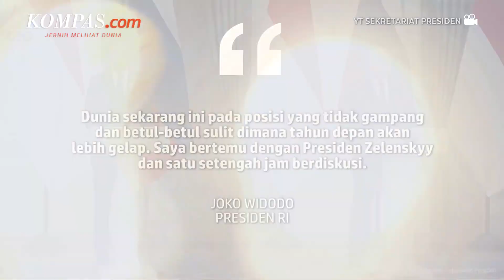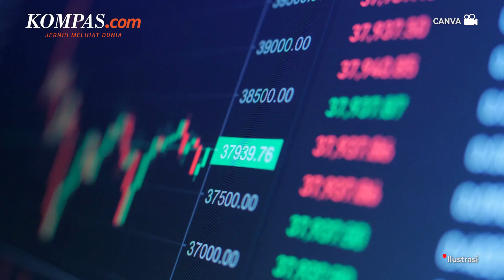Jokowi Sebut Tahun 2023 Akan Lebih Gelap, Akibat Perang Rusia-Ukraina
Presiden Joko Widodo (Jokowi) mengatakan di tahun 2023 kondisi ekonomi akan semakin gelap dan sulit. Menurutnya, hal ini tidak lepas dari perang antara Rusia dan Ukraina yang terjadi sejak Februari 2022 lalu belum usai.

Menurut Jokowi, kondisi tersebut tak hanya terjadi di Indonesia, tapi juga di seluruh dunia. Dalam diskusi yang ia lakukan dengan Presiden Ukraina Volodymyr Zelenskyy, dan di lokasi berbeda dengan Presiden Rusia Vladimir Putin, bisa disumpulkan perang tidak akan usai dalam waktu dekat.

Dunia sekarang ini pada posisi yang tidak gampang dan betul-betul sulit dimana tahun depan akan lebih gelap. Saya bertemu dengan Presiden Zelenskyy dan satu setengah jam berdiskusi, serta presiden Putin dua setengah jam berdiskusi, saya menyimpulkan perang tidak akan segera selesai, akan lama, kata Jokowi.

Penulis : Kiki Safitri
Penulis Naskah: Anneke Sherina Ramadhani
Narator: Anneke Sherina Ramadhani
Video Editor: Ivan Khabibu Rochman
Produser: Yusuf Reza Permadi